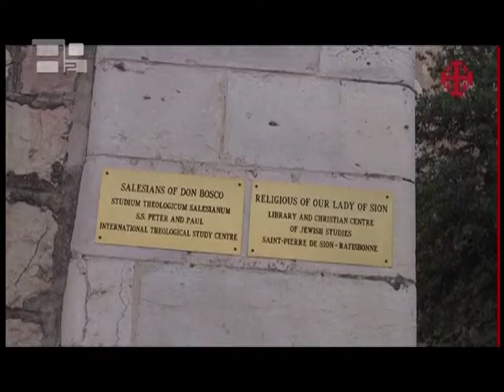جون هنري نيومان